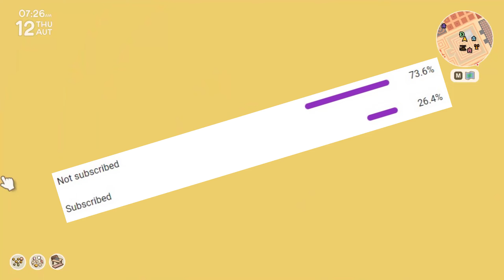Meet My New Pet || Dinkum Gameplay In Hindi || Part:-80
Soo. hellooo. guys😃
To guys aaj hum log ek new games ki series start kar rhe hai jiska naam hai dinkum. is game k andar humlog kuch v craft kar skte hai. aur kafi sare adventure v kar skte hai... trade kar skte hai aur animal ko tame kar k uska farm v kar skte hai.
To is series ko aaplog jarur support kijiyega.

Thanks ❤️

Hydroneer All Parts😃